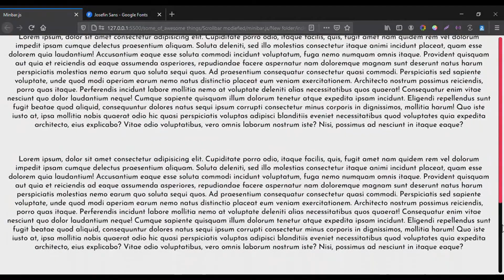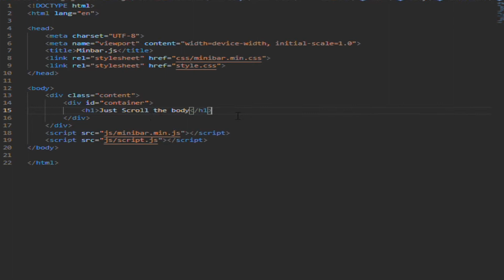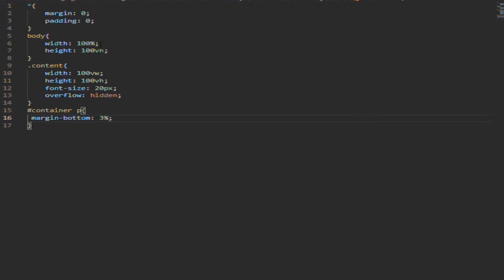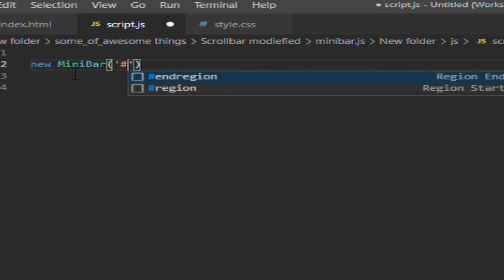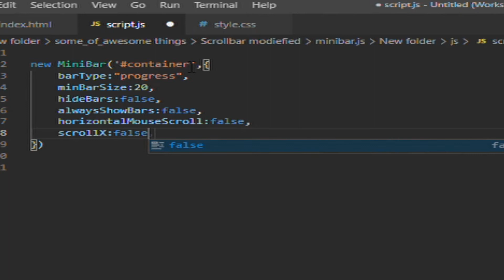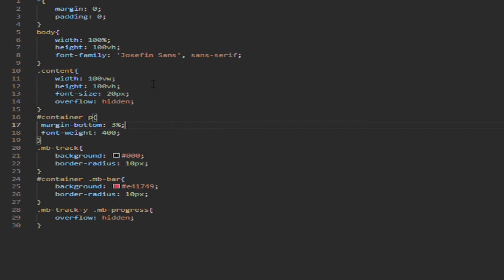Create a Custom Scrollbar Using html css and js || minibar.js tutorial || javascript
Create a custom scrollbar using HTML CSS and js. The plugins that you use it so simple to code and use.
Go and download the file from the upper link. Add all the CSS and js file into your HTML and then working with my video. Then you'll get a cool scrollbar.
And another thing is you can change the barType.I'm doing with the progress type bar. you can change it with the js section.

follow our groups to ask me to make a tutorial for your problem:

===keep watching my channel please